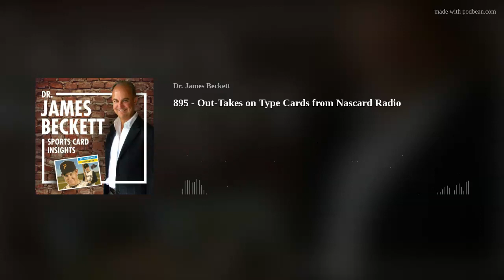895 - Out-Takes on Type Cards from Nascard Radio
Type card collecting has been a huge part of my collecting experience over the decades - yes, even Nascard, Indy, and F1, I pursued them all in hopes of cataloging everything eventually.